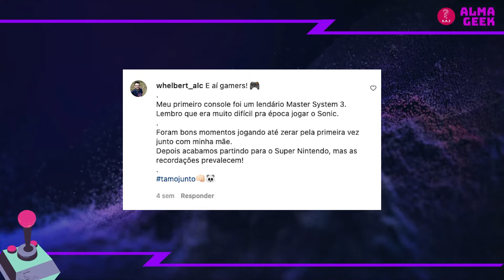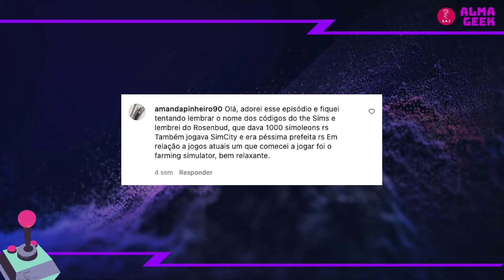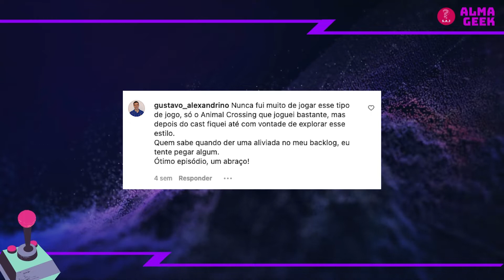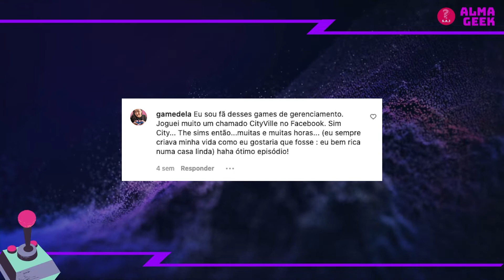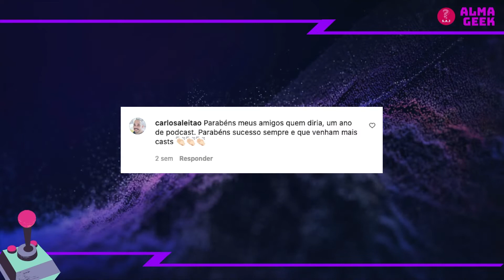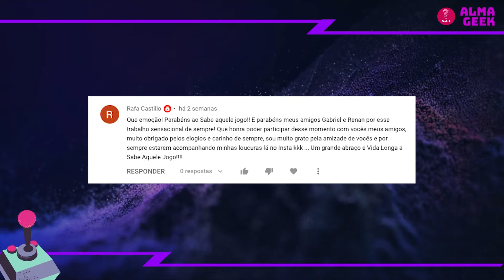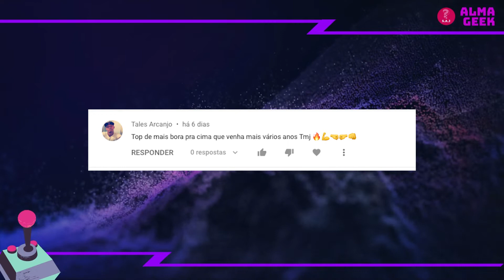O MUNDO E AMBIENTAÇÃO IDEAL NOS GAMES - Sabe Aquele Jogo? #51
Sejam Bem-Vindos ao "Sabe Aquele Jogo?" Podcast.

O cenário e ambientação em um jogo é importantíssimo pra fazer o player sentir-se imerso naquele mundo.
Neste episódio, Gabriel e Renan vão falar sobre os seus cenários preferidos, e com uma descrição de como seria o ideal pra eles.

Sabe Aquele Jogo? é: Gabriel Pacheco e Renan Facciolo

CAPÍTULOS:
00:00 INTRO
01:12 COMENTÁRIOS
12:22 EPISÓDIO